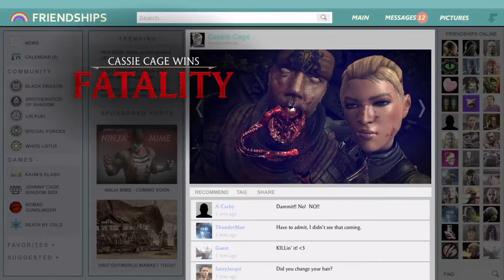Off Killter Studios session #2